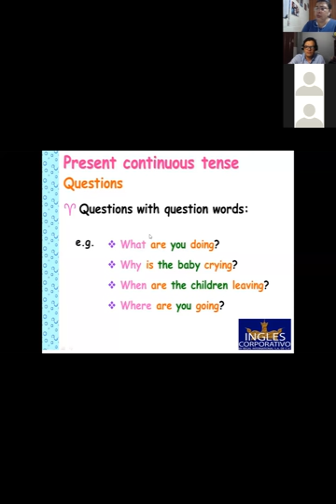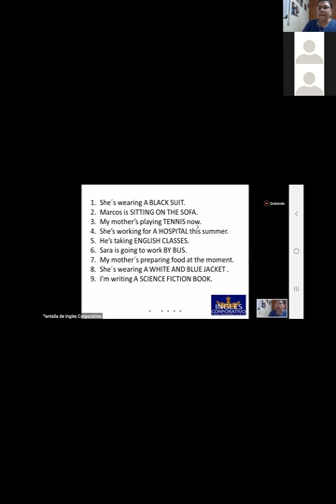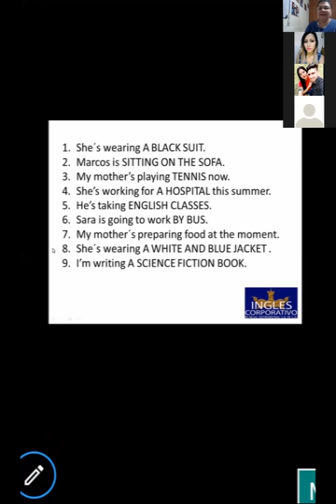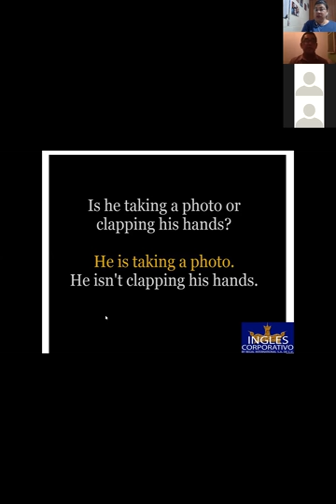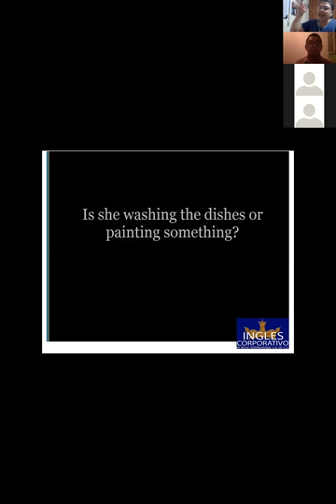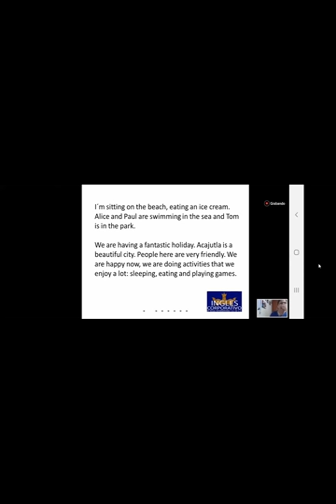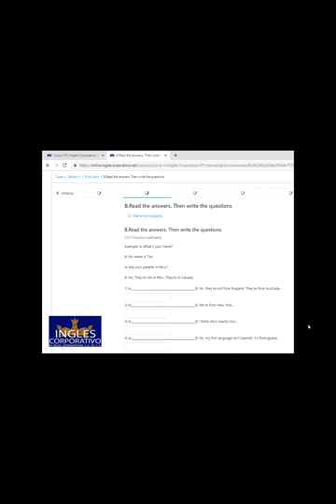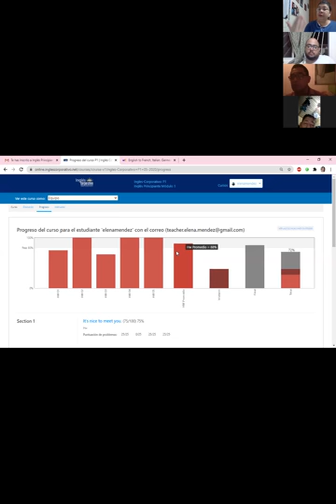Ingles Corporativo-Final Exam-9pm